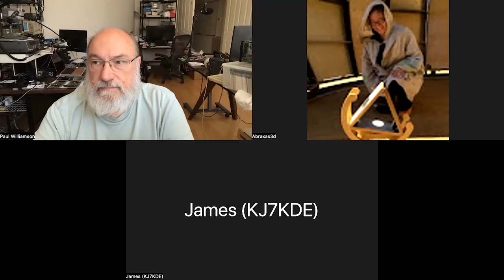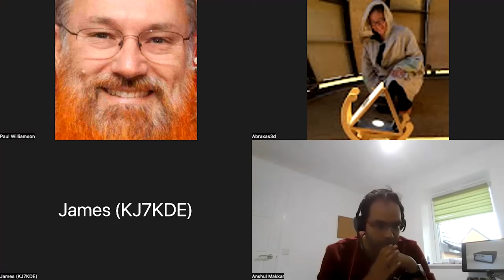ORI FPGA and Remote Lab Meeting 27 September 2022